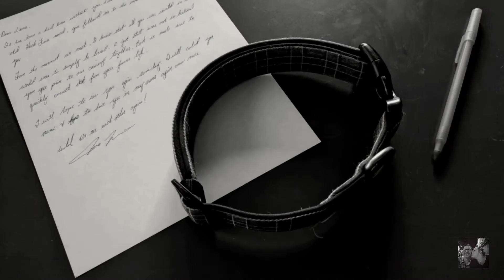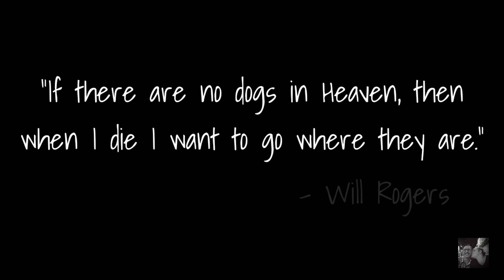The Letter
Remembering Luna, one of the best man's dogs I've ever had.